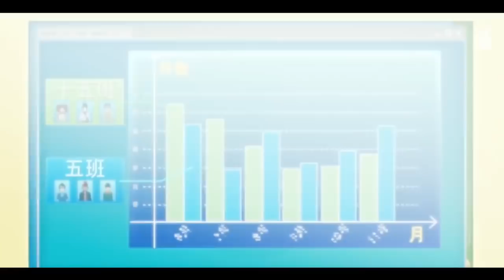Kemunculan Organisasi Misterius Berbahaya!! SELURUH ALUR CERITA BORUTO ARC KARA LENGKAP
Video Hari ini kami akan merangkum lagi alur cerita boruto yang telah kami buat beberapa bulan yang lalu. Yang mana video ini merangkum Part 8 sampai 11, Yang Kita Namai Dengan arc Kara. Dikarenakan dalam Arc ini akan mengulas Salah satu Organisasi dari Kara Beserta kekuatan segel Karma.

Seperti biasa Jika kalian sudah menonton Video Versi part dari kami, Kalian bisa Skip video ini agar kuota nya tidak terbuang sia sia. Namun Jika belum pernah melihat video dari kami, Setidaknya kalian harus Nonton agar tau jalan cerita dari anime Boruto Melewati pembahasan dari kami.

DAN BERIKUT ALUR CERITA BORUTO ARC KARA LENGKAP VERSI EA

Efek Anime merupakan sebuah sub channel dari Efek Revisi, yang juga merupakan ekpansi dari team Efek Revisi.
Kami memiliki konsep yang sama dengan konsep channel Efek Revisi yaitu, menghadirkan list-list rekomendasi namun dengan tema Anime.

Terus dukung kami ya agar dapat membuat konten untuk kalian semua para Ani Lovers!